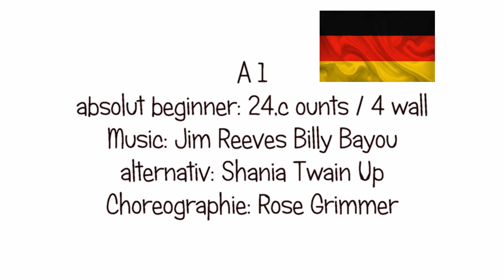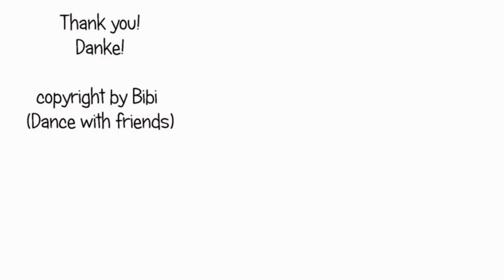DANCE: A1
Dance for Linedance A1 by Rose Grimmer
Tanz für Linedance A1 by Rose Grimmer

24 counts / 4 wall

Video zu den Tanzschritten A1 auf meinem Youtube Channel